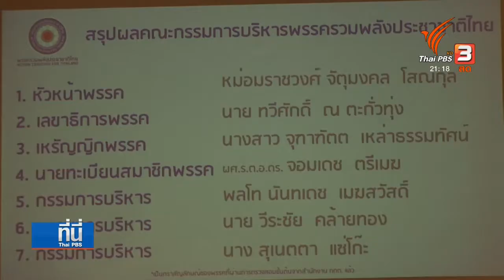สุเทพ มั่นใจ พรรครวมพลังประชาชาติไทยการันตีจัดตั้งรัฐบาลผลักดัน ม.ร.ว.จัตุมงคลนั่งเก้าอี้หัวหน้าพรรค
สุเทพ เทือกสุบรรณ มั่นใจ พรรครวมพลังประชาชาติไทยการันตีจัดตั้งรัฐบาล ผลักดัน หม่อมราชวงศ์จัตุมงคล โสณกุล นั่งเก้าอี้หัวหน้าพรรค